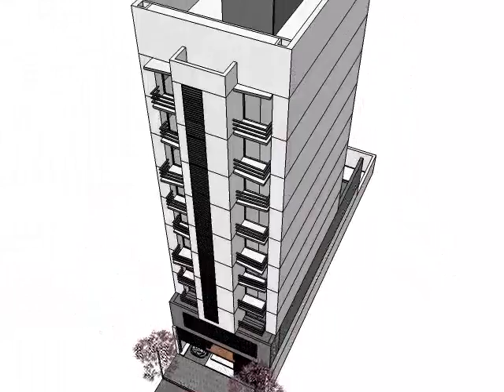Nuevo edificio del Estudio Demartini